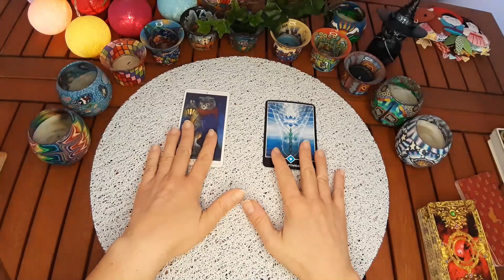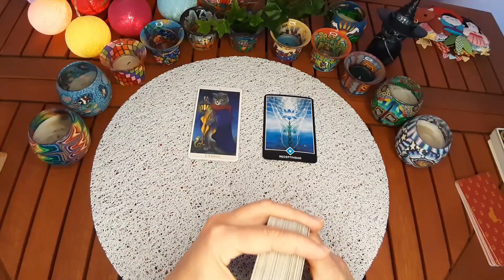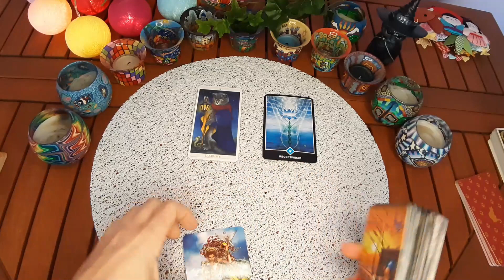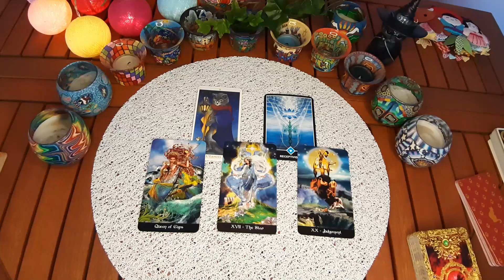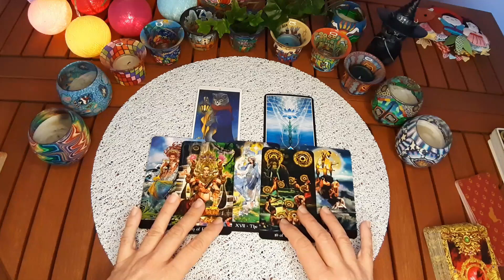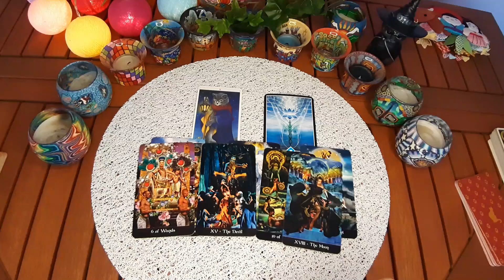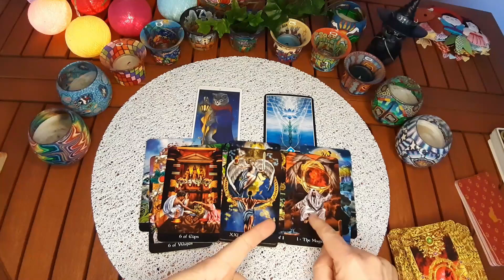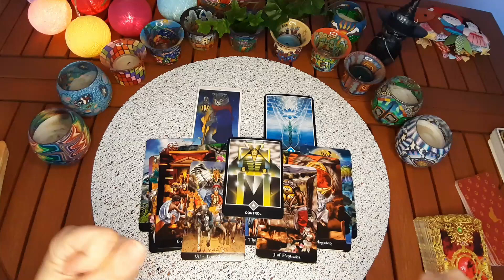𝐂𝐀𝐍𝐂𝐄𝐑♋️‼️🚨😻¡ESTÁ ENAMORAD@ HASTA EL INFINITO!NUEVO AMOR QUE NO TE DAÑARÁ!❤️‍🔥!!HORÓSCOPO CÁNCER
Horóscopo  SEMANAL para el signo de CANCER